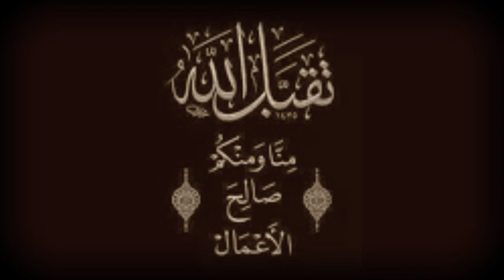الأستاذ بسّام جرّار أوكرانيا إضاءات حول نبوءة 2022 3 3 2022م